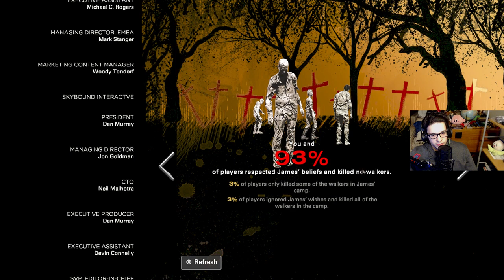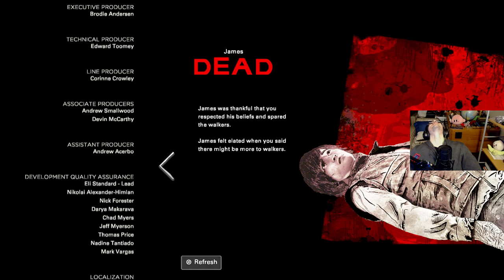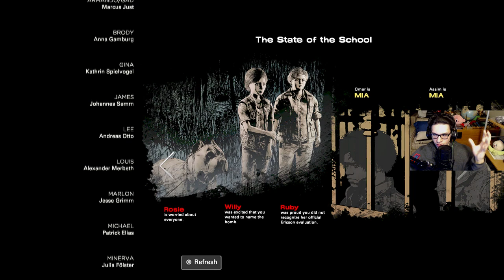I MADE THE WRONG CHOICE!! (The Walking Dead: The Final Season Episode 3 Walkthrough)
ITS FINALLY OUT MY BOI'S EPISODE 3
Hopefully y'all enjoy